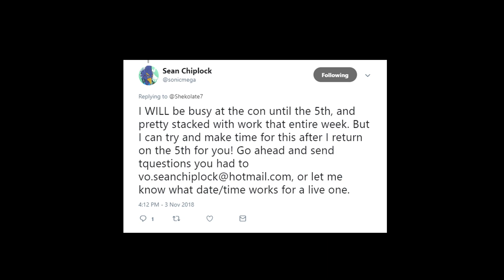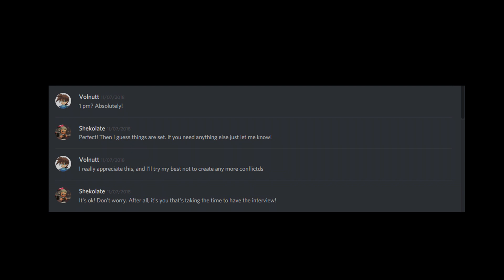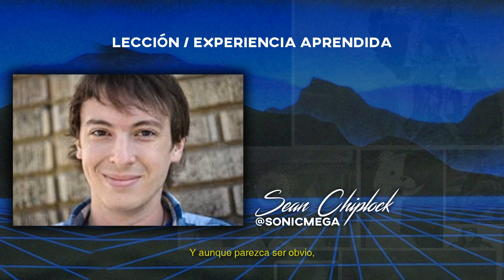Entrevista a Sean Chiplock - Reto Tecmilenio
Como parte del Reto Tecmilenio, decidimos realizarle una entrevista a Sean Chiplock, un actor de doblaje (Revali, Subaru, Mishima Yuuki, etc.) de California.